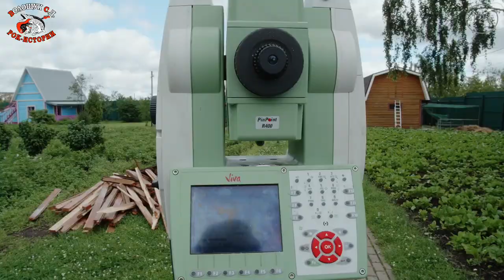Дворцу рок-н-ролла быть! (4 серия)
Уважаемые любители рок-музыки. Как вы уже увидели, нам не удалось создать репетиционную базу в том помещении, которое мы первоначально заарендовали под эти цели, по причине невозможности устроить там надёжную звукоизоляцию и акустику, комфортную для работы музыкантов, из-за конструктивных особенностей существующего здания.
Поэтому, проанализировав Российское законодательство в сфере строительства, нами было принято единственно правильное решение, строить Дворец рок-н-ролла в Московской области.
С учётом консультаций специалистов по звуку и звукоизоляции, которые порекомендовали делать репетиционный зал площадью не менее 60 метров квадратных, и с высотой потолков не менее 4,5 метров, мы решили строить прямоугольное здание длиной 15 метров и шириной – 8 метров. Общая площадь получается 120 метров. Из которых сам репетиционный зал займёт половину, а в другой половине мы сделаем режиссёрскую комнату, туалет, душ, комнату отдыха, кладовую и бойлерную. Этой площади вполне достаточно.